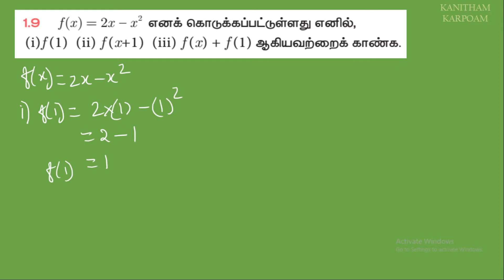10th Maths Tamil Medium || Example 1.8 & 1.9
பயிற்சி-1.1 ( 1 )